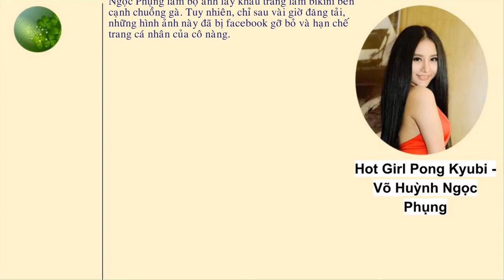Tiểu sử Hot Girl Pong Kyubi - Võ Huỳnh Ngọc Phụng là ai?Hotgirl “B.Ạ.O” nhất showbiz